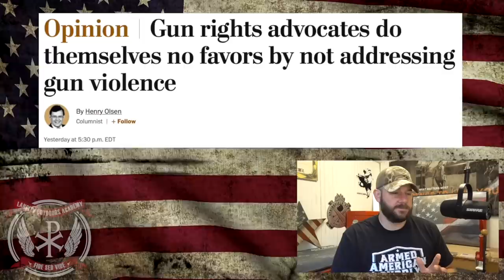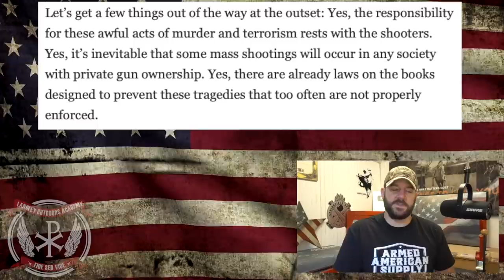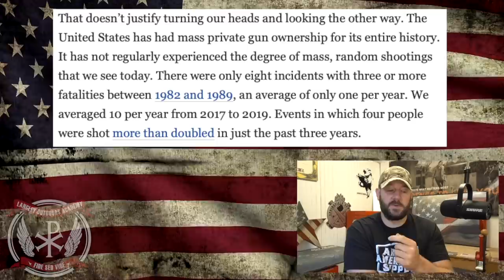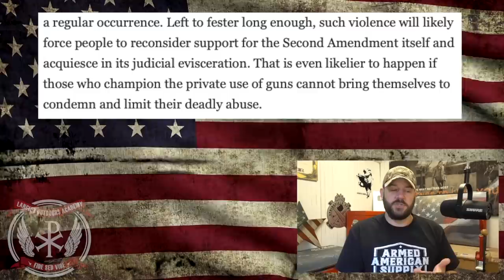All opinions are welcome on Guns as long as they’re only mine… Ever notice this from the Left?...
In today's episode of the Bullet Points, we analyze an article from the Washington Post which highlights a phenomenon perfectly.  You ever notice how all opinions are welcomed by Gun Control Leftists, but only if you agree with them?... This is something that is quite remarkable and this article brings it to the forefront... Let's discuss people!